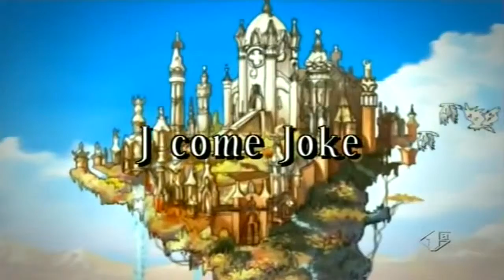W I T C H Stagione 2 Episodio 10 J come Joke 1 Parte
W.I.T.C.H. is an Italian Fantasy, Magical girl comic series written by Elisabetta Gnone, Alessandro Barbucci, and Barbara Canepa. The series was first published in Italy in April 2001 before the series was released in other countries. As of January 2005, W.I.T.C.H. has been released in over 65 countries.[1] The final issue of W.I.T.C.H. was released on October 2012,[2] concluding the series' 139 issue run.

The series tells the story of five teenage girls who are chosen to be the new Guardians of Kandrakar,[3] protectors of the center of the universe from people and creatures who wish to cause harm to it. For this purpose, powers over the five elements have been given to them. The new guardians are Will, Irma, Taranee, Cornelia, and Hay Lin, whose initials form the title acronym "W.I.T.C.H."